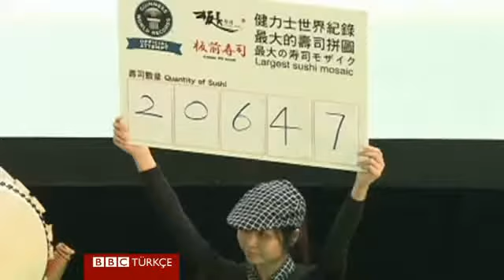100 aşçı ve 20,647 parça suşiyle rekor - BBC TÜRKÇE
Suşi ustası 100 aşçının 20 bin 647 parça suşi kullanarak oluşturduğu 35,5 metre karelik mozaik Guinness Rekorlar Kitabı'na girmeye hak kazandı. Hazırlanan suşiler, daha sonra izleyenlere ve evsizlere dağıtıldı.